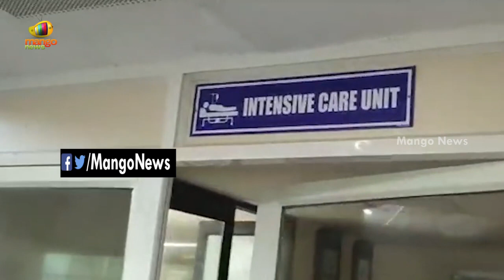Minister Etela Rajender Visits TIMS Hospital In Gachibowli | Telangana Latest Updates | Mango News